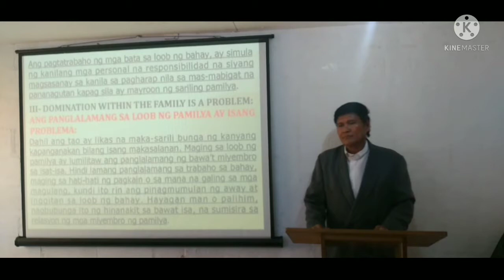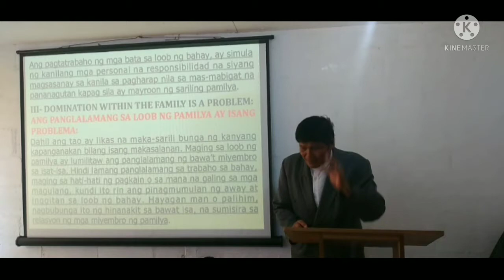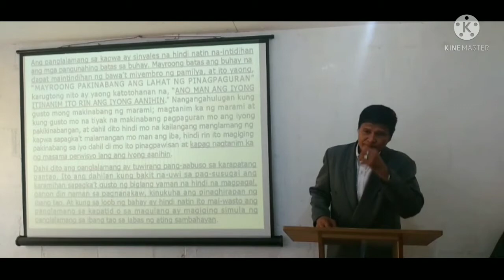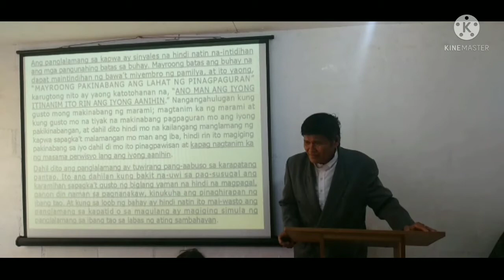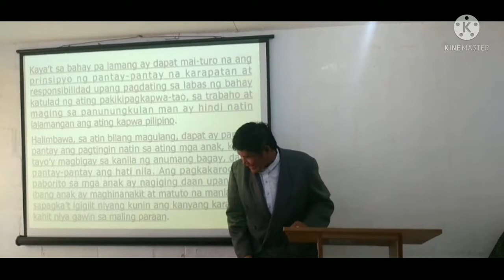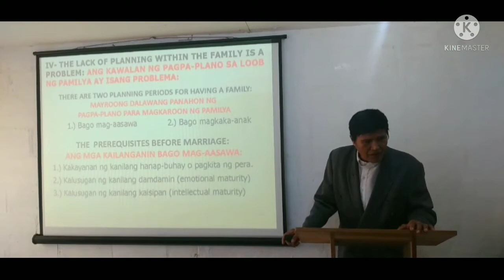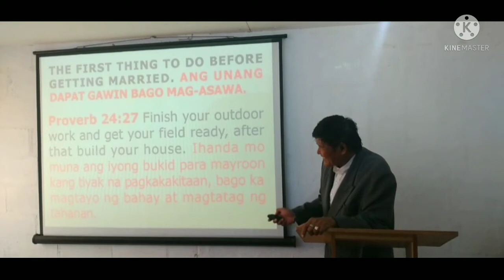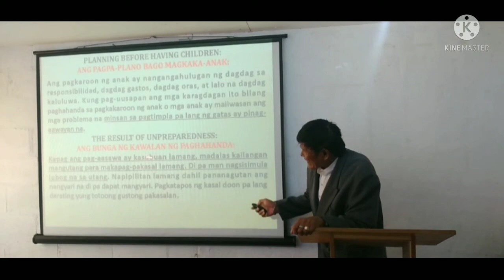Video-3 "THE COMMON PROBLEMS WITHIN THE FAMILY"